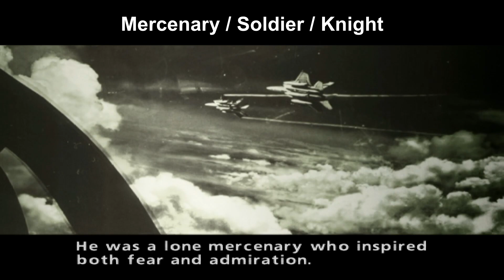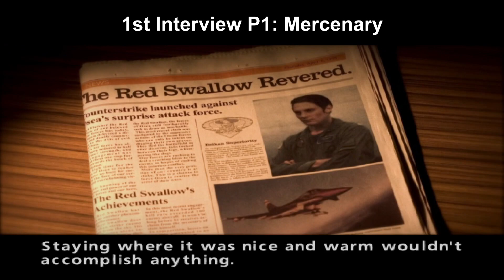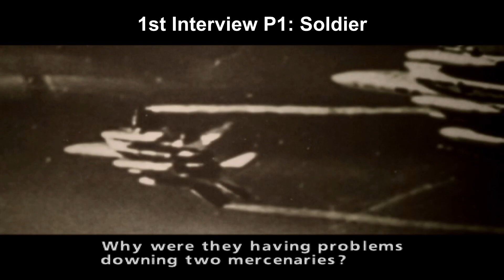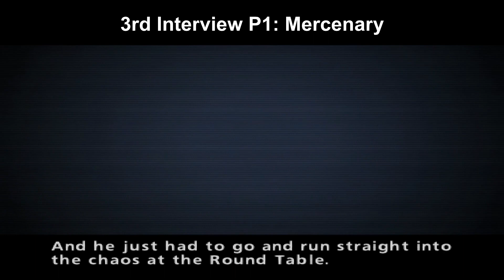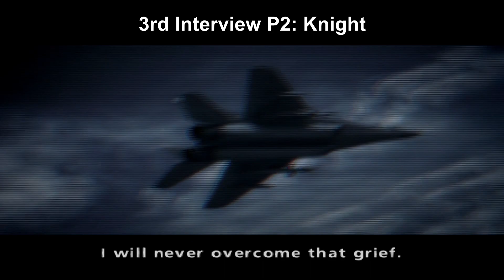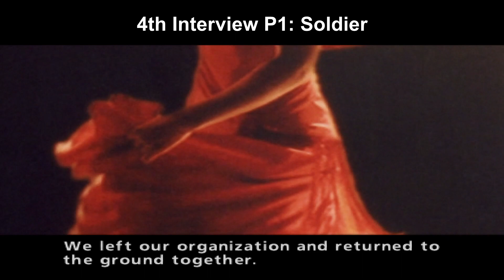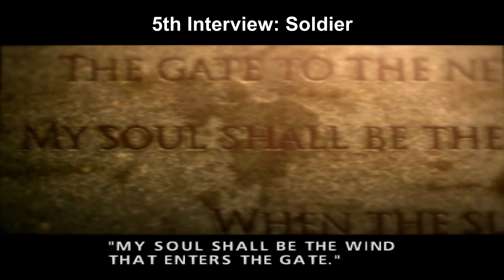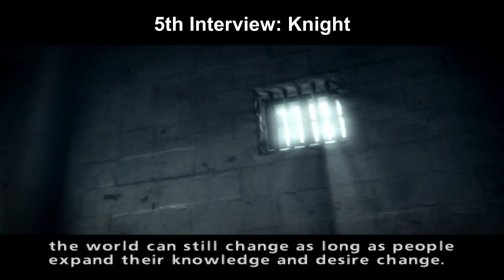Ace Combat Zero all interviews and differences in ACE Style | Mercenary/Soldier/Knight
0:00 Intro
1:15 Mercenary | 1st ACE Squadron Interview | Rot
3:13 Soldier | 1st ACE Squadron Interview | Grun
5:00 Knight | 1st ACE Squadron Interview | Indigo
6:52 All | 2nd ACE Squadron Interview | Gelb
9:22 Mercenary | 3rd ACE Squadron Interview | Schwarze
11:24 Soldier | 3rd ACE Squadron Interview | Schnee
13:20 Knight | 3rd ACE Squadron Interview | Silber
15:15 All | 4th ACE Squadron Interview | Espada
17:50 Mercenary | 5th ACE Squadron Interview | Sorcerer
19:32 Soldier | 5th ACE Squadron Interview | Gault
20:57 Knight | 5th ACE Squadron Interview | Wizard
22:17 All | Final Interview | Galm

This game was a delight to play from beginning to end 3 times. Loved most of it except for the REALLY long missions hahaha